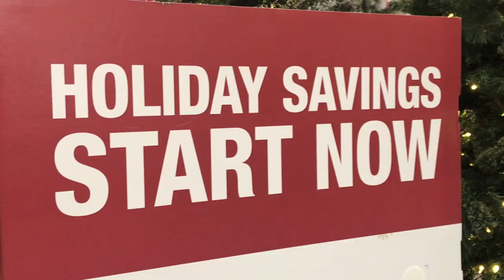Vlogmas #14: Home depot Trap & Gosh Bistro